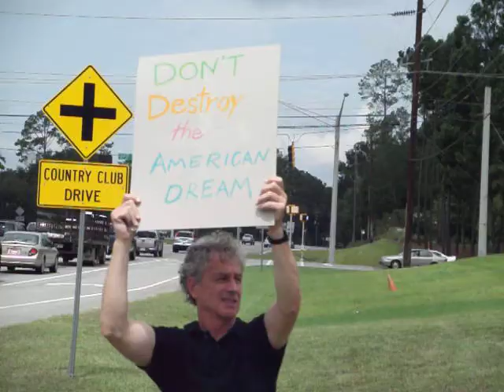Protest at Jack Kingston's office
Stop holding the country hostage, Jack!
His staffer came out to say he knew we were there.
Talking to LCDP chair Gretchen Quarterman, she added, "and he knows who you are."
Video by John S. Quarterman for the Lowndes County Democratic Party (LCDP)
Jack Kingston GA-01
3470-C North Valdosta Road